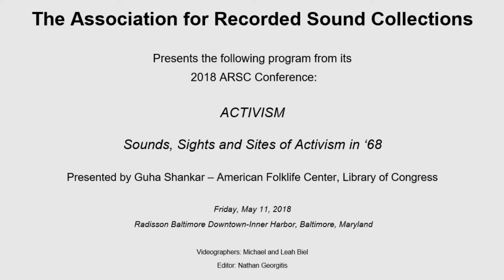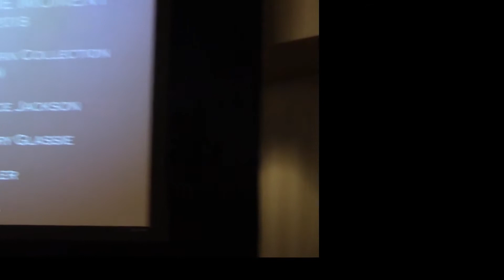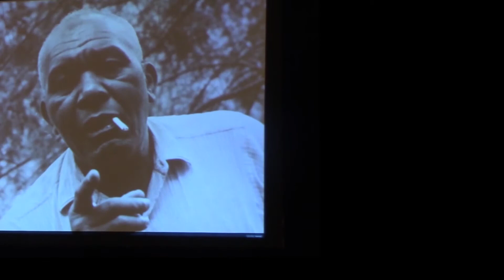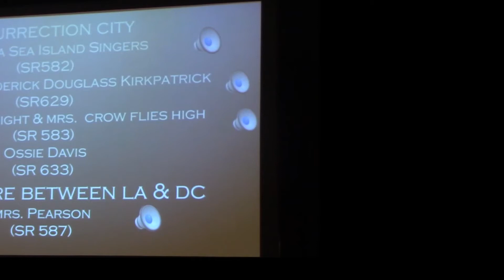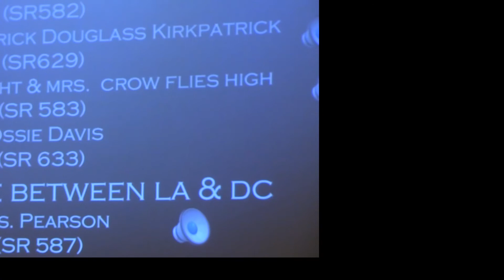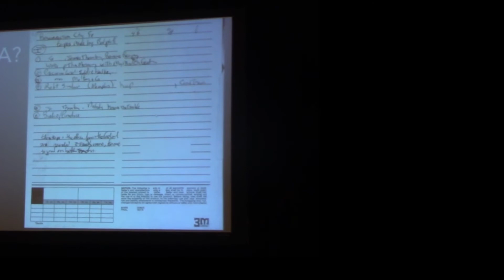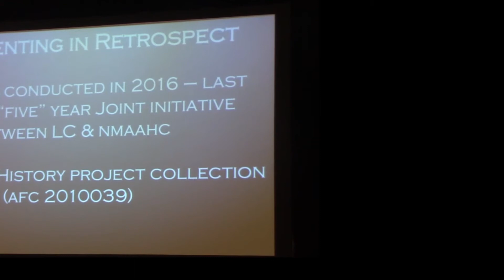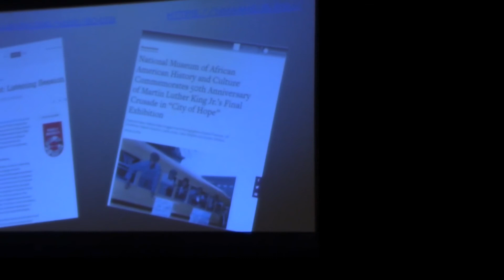SOUNDS, SIGHTS, AND SITES OF ACTIVISM IN '68 presented by Guha Shankar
The Association for Recorded Sound Collections presents the following program from its 2018 ARSC Conference in Baltimore, Maryland on Friday May 11, 2018:

SOUNDS, SIGHTS, AND SITES OF ACTIVISM IN '68
presented by Guha Shankar, American Folklife Center, Library of Congress

The momentous year of 1968 was marked by extraordinary events including the assassination of MLK and RFK in the US, open revolt against the system incinerating cities across America and around the globe, the debuts and demise of iconic pop groups, mass movements for change and social justice emerging everywhere.

This presentation draws on collections of audio visual recordings preserved in federal agency archives to illustrate the work of ethnographers and cultural historians in both documenting and articulating the social and cultural ferment of the times, namely the Poor People’s Campaign (MLK’s last major campaign) and the Black Consciousness movement.

The presentation will examine the aims and motivations of the collectors, on the one hand, and provide examples of the ways in which these compelling historical records are being accessed and used to inform new forms of social and political activism and wider circulation via podcasts, websites, public lectures and exhibitions.